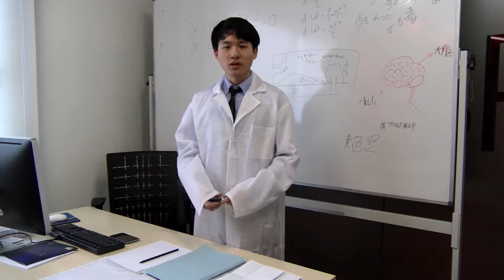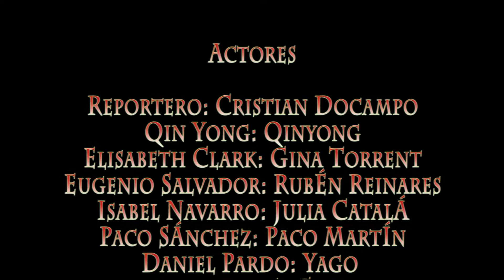Esne News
Trabajo de Audiovisual, en la universidad ESNE, escrito, dirigido y montado, por Javier Sánchez Huarte (97javiersh).